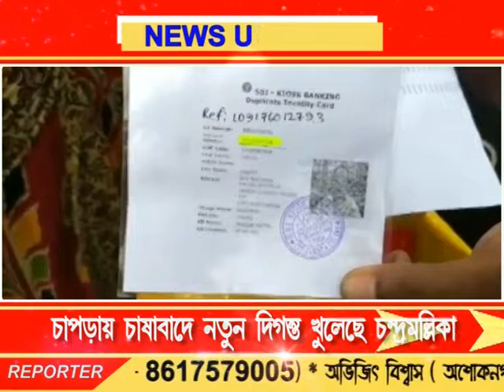Bengal LIVE NEWS 24.05.18